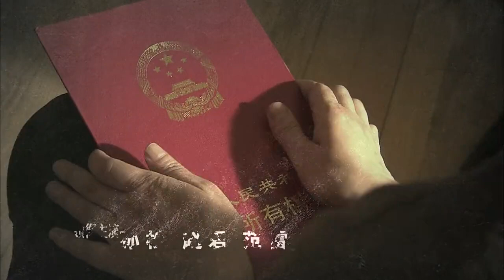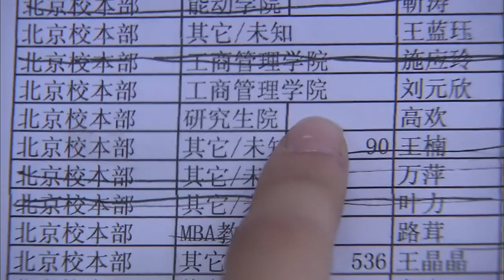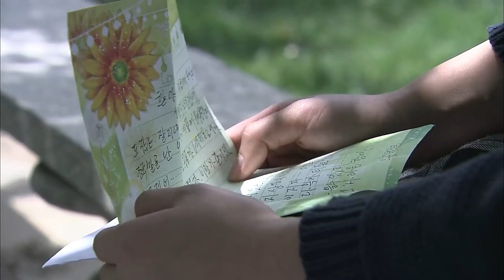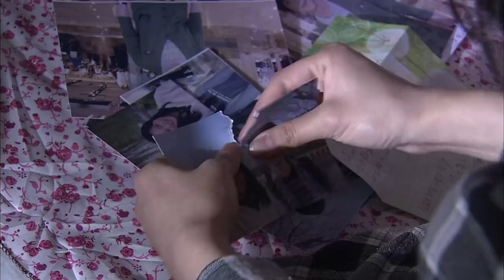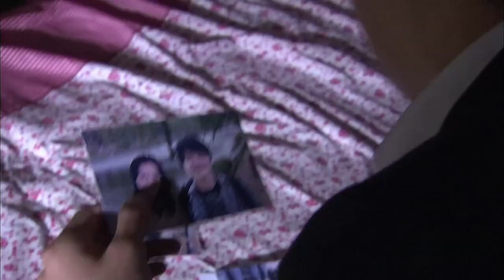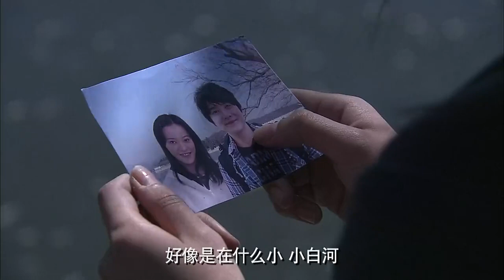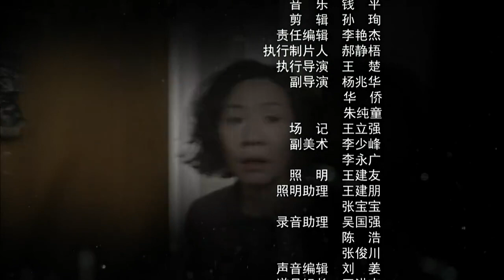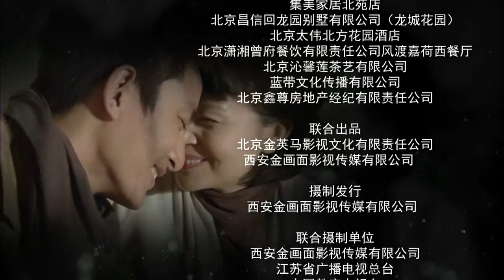【熱播都市家庭倫理劇】完美男人 EP26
第二日大秀登門，正好撞見高歡送安家旭離開，大秀不快，訓斥了高歡幾句，高歡心高氣傲，收拾行李就離開了霍耀庭家。高歡回家後告訴王紅自己被趕出來了，王紅認定這是大秀欺負自己家，為此憤憤不平。高興帶古鐵回家偷10萬塊錢的存折。陳愛萍和三國回家後發現存折被偷，去學校找到高興，高興不願交出存折，三國氣急之下對她大打出手。高興告訴古鐵自己被父親打的事，但古鐵對她愛搭不理。古鐵跟朋友在舞廳裏聚會，跟壹個女人大跳貼身熱舞，恰好被在舞廳裏應酬的霍耀庭 看見。霍耀庭替高興不值，上前出手教訓了古鐵，差點跟古鐵的狐朋狗友們幹起架來。古鐵回家，煽動高興上門找霍耀庭興師問罪，以此為借口訛霍耀庭幫他出唱片，霍耀庭吃軟不吃硬，壹口回絕了高興。高飛再次來到嶽小年家，他拿著鑰匙捅門，卻發現門鎖被換了。他在樓下等來小年，質問她換鎖的事。小年態度堅決地要與高飛分手，高飛追問她是否有了新歡，小年含糊承認。高飛決心要找出那個讓她移情別戀的男人。高興為錄唱片找錄音棚，請高歡幫忙，無意中透露出爺爺給她留了壹張十萬元存折的事。